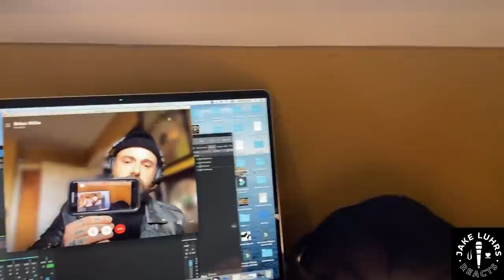Jake Luhrs of August Burns Red reacts to Current's "MONSTERS"